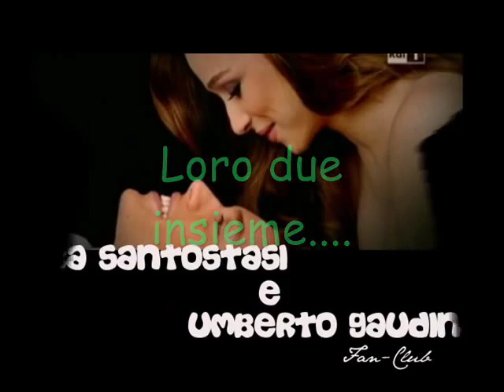Sara Santostasi e Umberto Gaudino